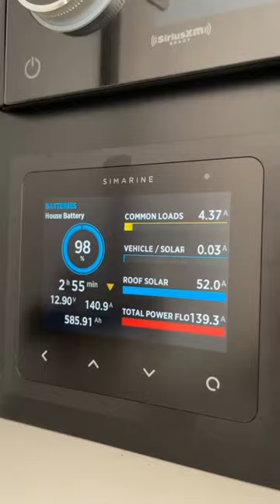OFFGRID BREAKY CREPES COOKED ON THE INDUCTION COOKTOP USING OUR ENERDRIVE BATTERY SYSTEM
These breaky crepes taste better than a bought one - and they are ready much faster than a bought be would be too! We used our double induction cooktop in our slide out kitchen and our microwave. Happiness is a home made super tasty, super healthy breaky crepe!!

We've been part time travelers since 2010 and in 2020, we sold everything and now spend our time creating videos of our travels! Road tripping around Australia is so much fun and we invite you to join us on our adventures as we share life on the road, vanlife and how we travel & explore Australia together!